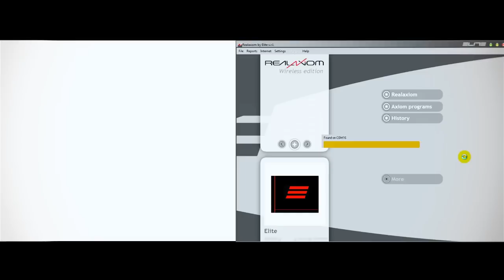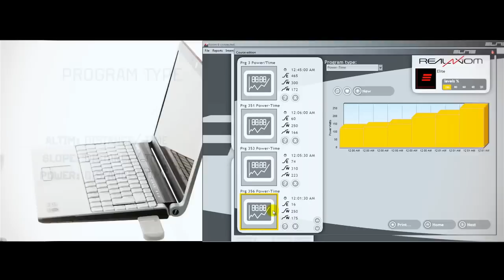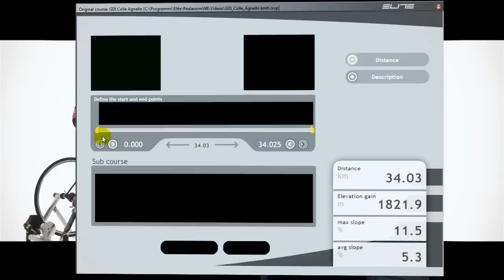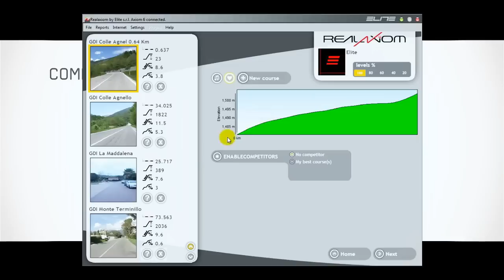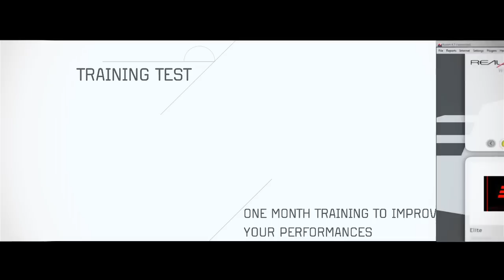Elite - Realaxiom Instructions - PART 1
This video describes all the feature of Elite Realaxiom, the indoor cycling trainer that allows you to train professionally with a lot of data for your training and more than 50 videoraces.

for more info about the product